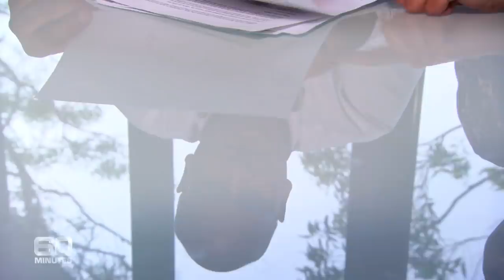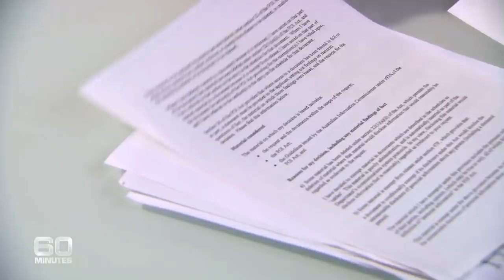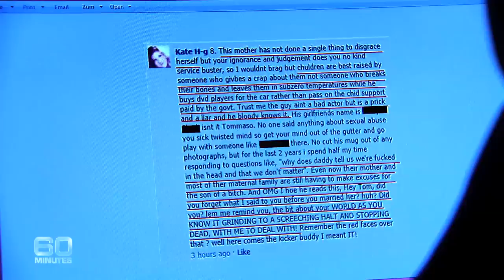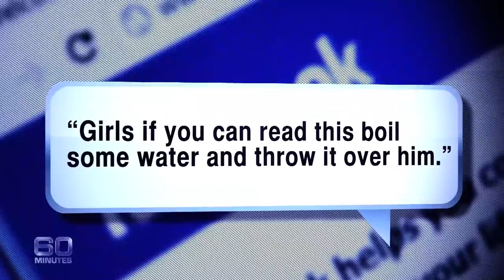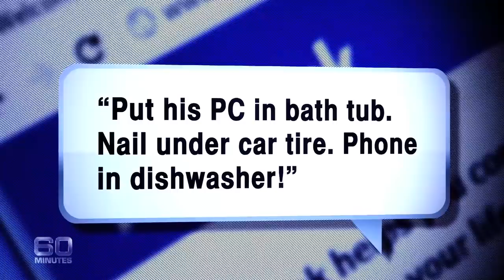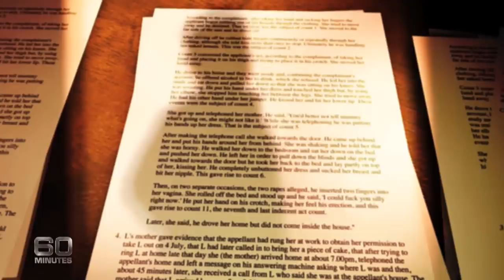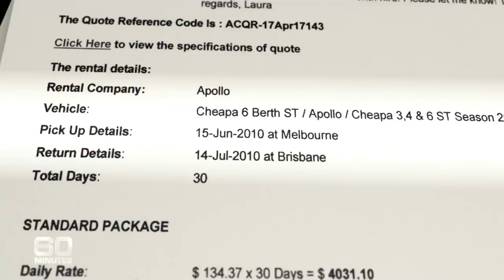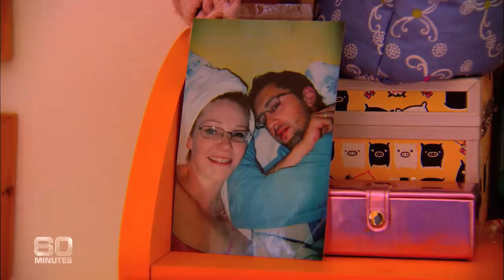Mother’s elaborate plan to ‘take back’ her children goes horribly wrong | 60 Minutes Australia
Full Episodes | Abducted (2013)

It's hard to forget the traumatic scene - as four young girls were dragged kicking and screaming from their mother and put on a plane home to Italy. It was the culmination of a most extraordinary battle between Australian mum Laura Garrett and her Italian husband Tommaso Vincenti. Last year, we revealed how Laura conspired with Australia's Embassy in Italy to breach the Hague Convention and kidnap her own children. This Sunday, the case against Laura deepens. You'll see how she manipulated her daughters to win sympathy from the public and then began a torrid facebook campaign against Tommaso. Now Laura's friends are turning on her and an old accusation has come back to haunt her.